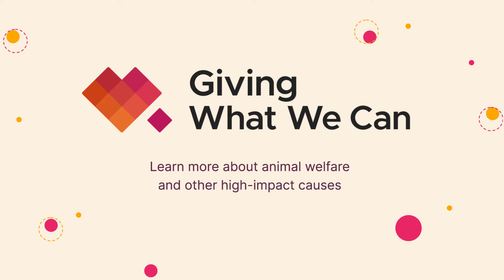Make a Difference in Animal Welfare through Giving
Did you know that advocating for animals may be one of the most effective ways you can help reduce suffering?

Every hour, over one million land animals are slaughtered in the US alone. Many of these animals live in crowded and confined spaces, suffering their entire lives.

By supporting animal welfare organisations, you can make a real difference.